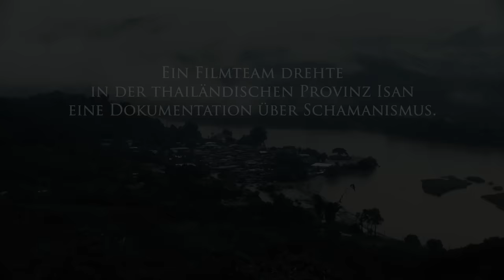The Medium (Deutscher Trailer 2) - Narilya Gulmongkolpech, Sirani Yankittikan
Die thailändische Antwort auf THE CONJURING und DER LETZTE EXORZISMUS von Regisseur Banjong Pisanthanakun (SHUTTER) und Produzenten Na Hong-jin (THE WAILING: DIE BESESSENEN).

Inhalt von The Medium:
Als sich ein Dokumentarfilm-Team dem Thema des Schamanismus in Thailand widmet, machen sie eine erschütternde Entdeckung. Sie treffen auf die junge Frau Mink, die sich nach der Beerdigung ihres Vaters merkwürdig verhält. Was die meisten als Zeichen einer Naturgottheit sehen, entpuppt sich allerdings bald als deutlich bösartiger...

Der koreanische Drehbuchautor Na Hong-jin (THE WAILING – DIE BESESSENEN) und der thailändische Genre-Spezialist Banjong Pisanthanakun (SHUTTER) entfesseln einen wuchtigen, intelligenten, Angst einflößenden Horrorthriller, den man so noch nicht erlebt hat.

The Medium I Trailer I 2022 I Alle Filminfos